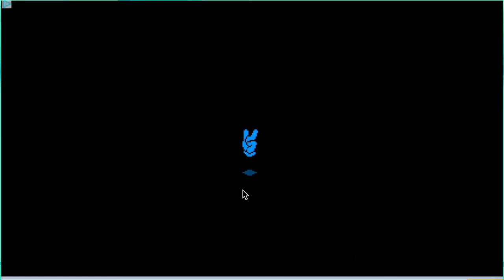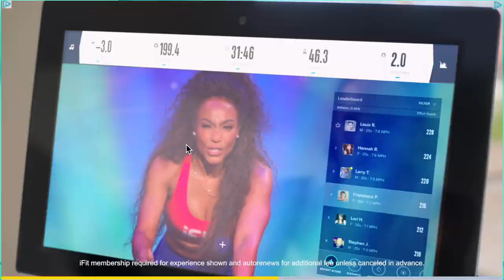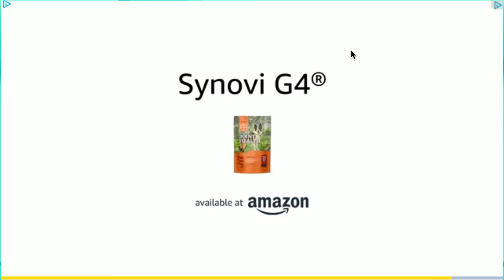Poki Gaming #2: The Spear Stickman(with Joe)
In this video, I play The Spear Stickman, which I like a lot!